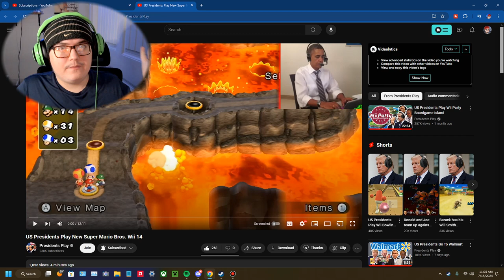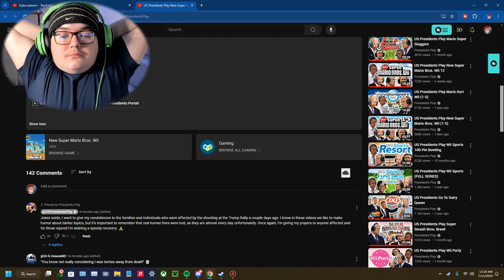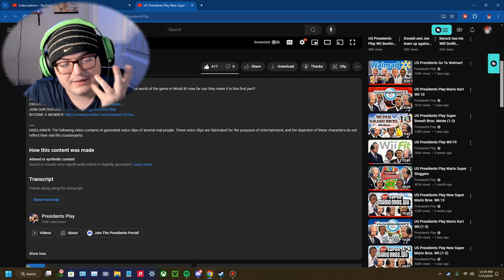JOE CAN'T REMEMBER XD - US Presidents Play New Super Mario Bros. Wii 14 REACTION!!!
This was a great follow up after they got the batteries and I am curious when that part will happen possibly with George and his father.